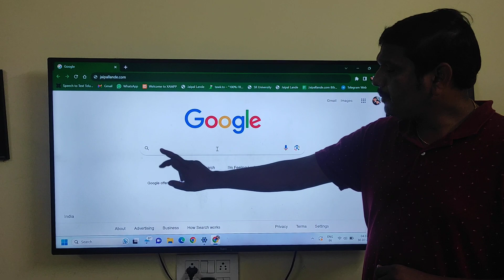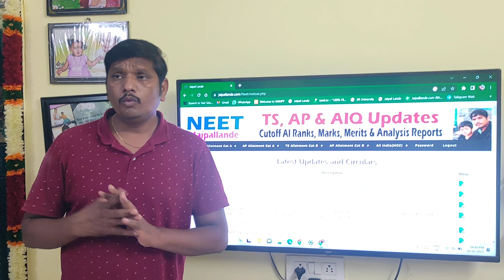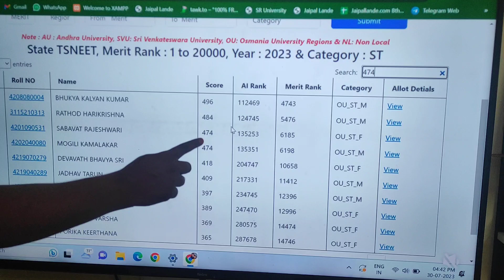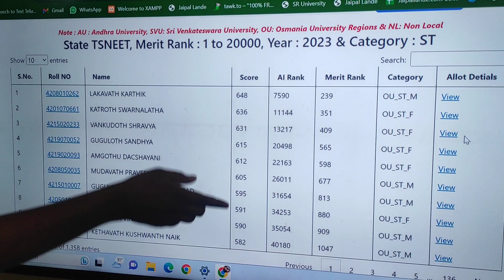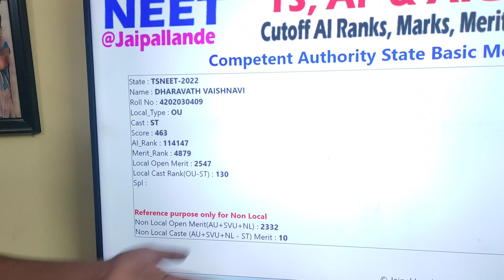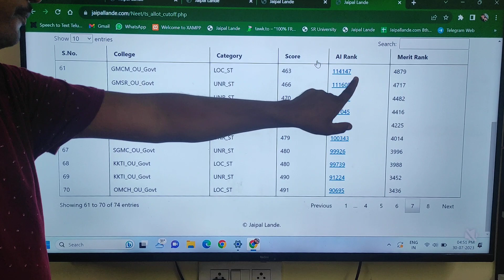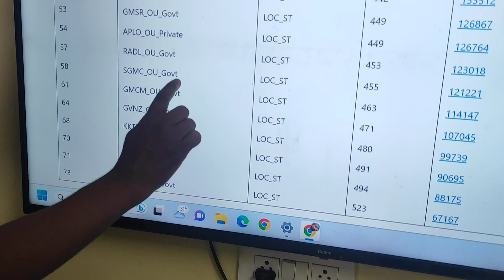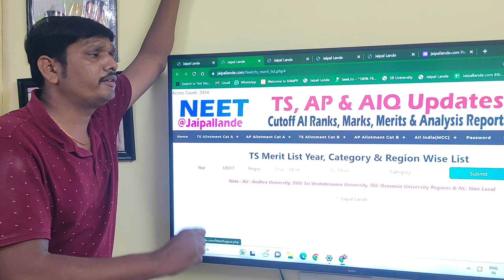NEET 2023 College wise Prediction Demo video 3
Dear friends, you must register using the following to create a new user ID for a fee of Rs. UG NEET Pay 129 & PG NEET 199 up to 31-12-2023 only. This amount is used to maintain the website domain and for hosting purposes only.

TS NEET MBBS Seats in 2023
AP NEET MBBS Seats in 2023

NEET UG 2023
NEET UG 2023 Updates

Live Session of NEET

andhra pradesh neet ug counselling 2023

ts neet counselling 2023 registration
ts neet counselling 2023 dates
neet telangana 2023
neet 2023 counselling date ug
can ap students apply for telangana neet counselling
telangana counselling dates
telangana neet 2nd round counselling dates